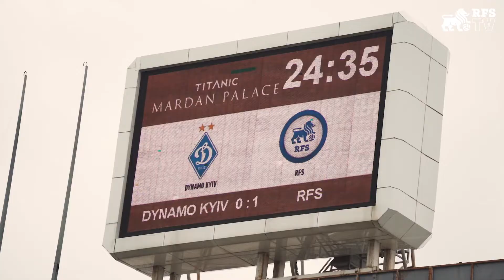Dynamo Kyiv vs RFS | Friendly match teaser | Turkey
On 21/02/2022 Authentic.Football organised a friendly match between Latvian Champions FC RFS and Ukrainian Champions Dynamo Kyiv.

The match was held in Titanic Mardan Stadium, with support of fans of both clubs. Exclusively broadcasted on Matchbook.TV.

RFS have been in the lead for a long time after the goal of Petra Maresh. Dynamo Kyiv were able to play back and win with 2: 1 (0:1).